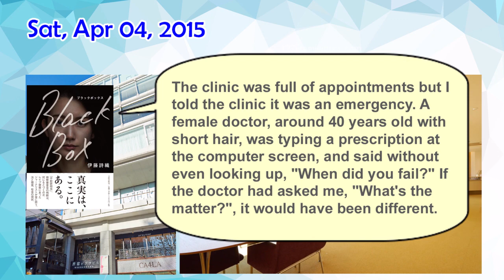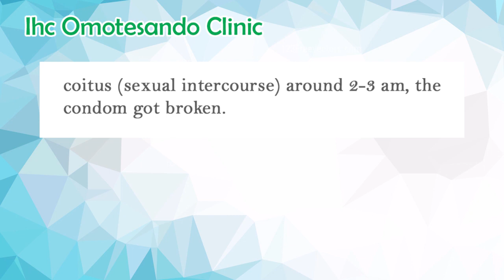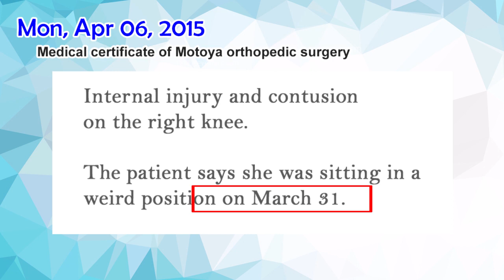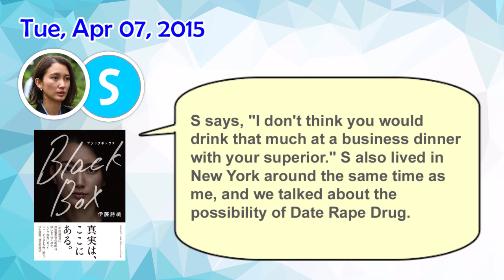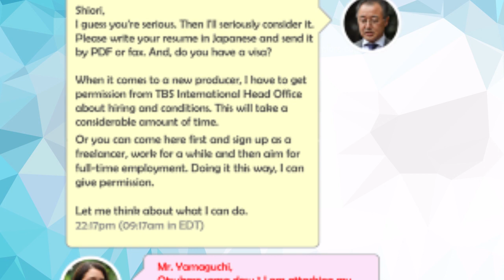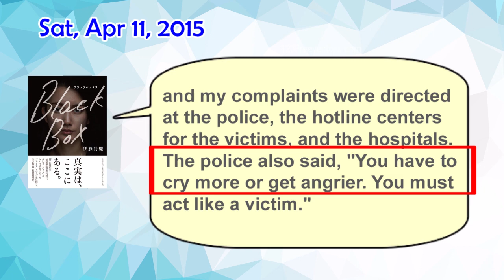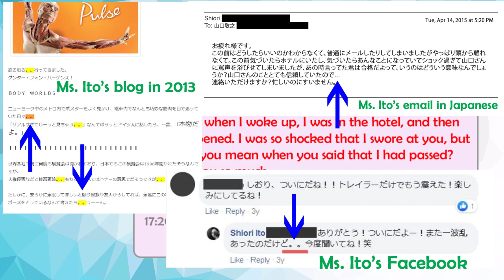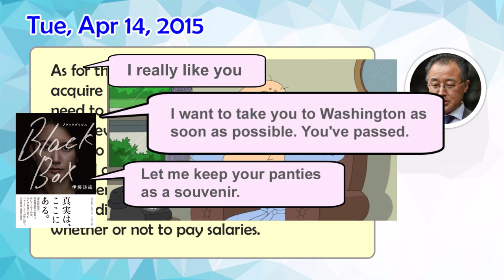The Truth of Shiori Ito 伊藤詩織 ~Open Her Black Box~ (Video 5/13)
▶日本語動画はこちらから

In this video, based on the assumption that Shiori Ito is making a false allegation, I would like to examine the credibility of her claim and her motivation behind it.

First of all, I would like to make it clear that the purpose of this video is not to slander Ms. Ito. She is already a famous person and a public figure. I think that it is legitimate to check and verify the contents and claims of the book that she published based on court documents and information that were public on the Internet.

Especially, when Ms. Ito’s book, in which she accuses Mr. Yamaguchi of being a despicable rapist, has been published not only in Japan but also overseas, even though the prosecutors dropped the charges of Mr. Yamaguchi in the criminal case, and the Committee for Inquest of Prosecution judged the case “non-prosecutable”. Yet Ms. Ito, who is still in dispute for civil trials with Mr. Yamaguchi, appears on TV, radio, and magazines as a victim of sexual violence.

And if you think it’s right that Mr. Yamaguchi’s libel claim against Ms. Ito was dismissed on the grounds that she is fighting for “social interests and social significance”, isn’t it also right to fight for the “social interests and social significance” of those men who are falsely accused? Both “victims of sex crimes” and “victims of false accusations of sexual crimes” are victims after all.

Lastly, in order to protect personal information, the posts published on the Internet will be modified using pixelation, except for public figures such as journalists.